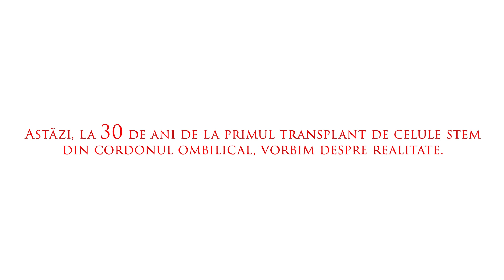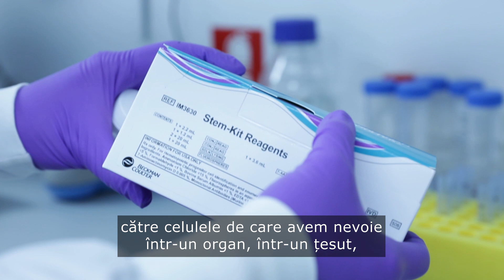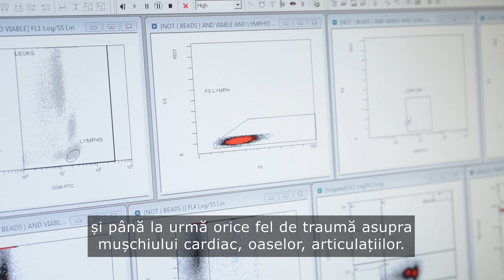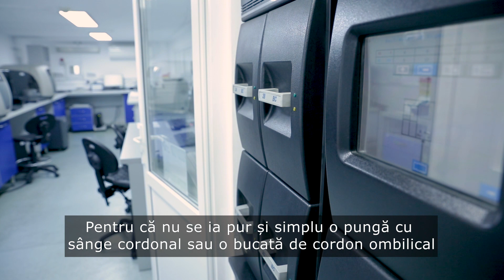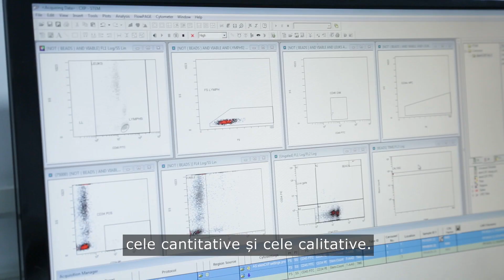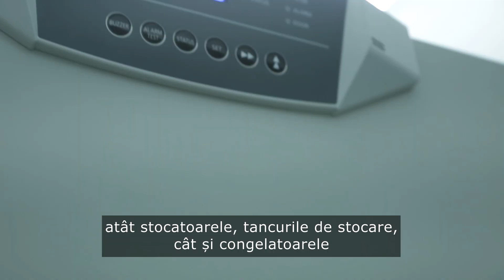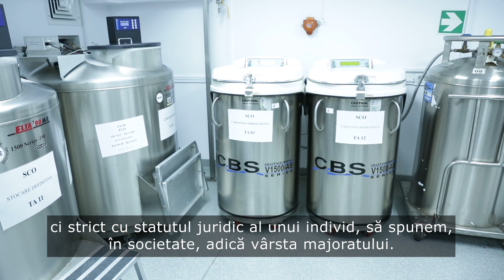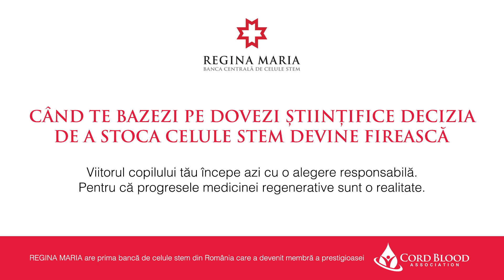Banca centrala de celule stem - interviu Ruxandra Luca